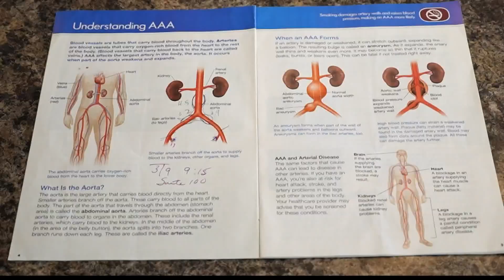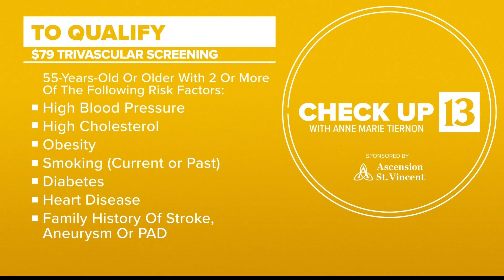Check Up 13: Abdominal aortic aneurysms and the importance of trivascular screenings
An abdominal aortic aneurysm is an enlarged area in the lower part of the major vessel that supplies blood to the body.